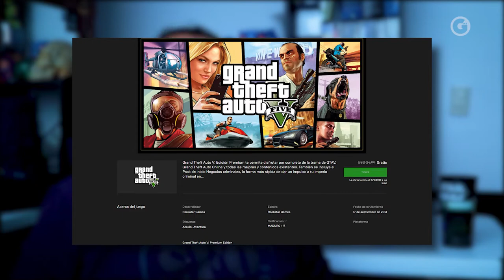GEEKYECH | ERNESTO MEJÍA (15 MAYO)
GeekYTech con Ernesto Mejía 🎮 nos habla sobre

* Lo nuevo, bueno y malo de Mario64
* La fecha de estreno del remake de TonyHawker
* La potencia del motor gráfico de PlayStation5
* La comparación de gráficos del